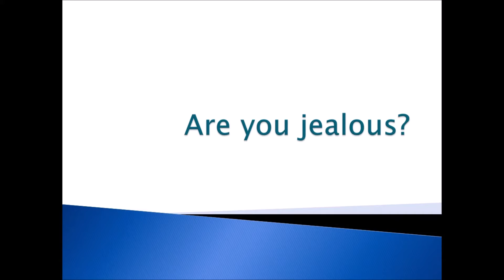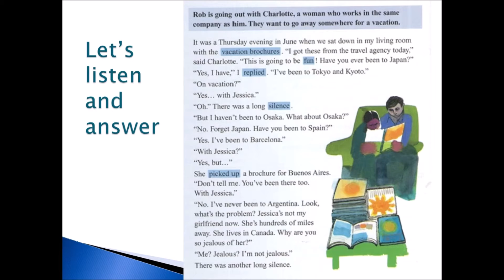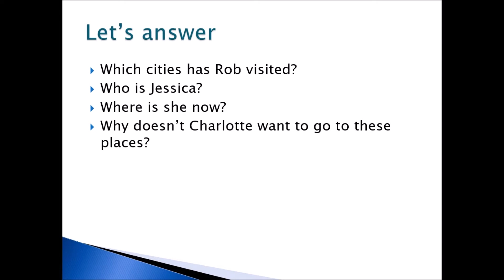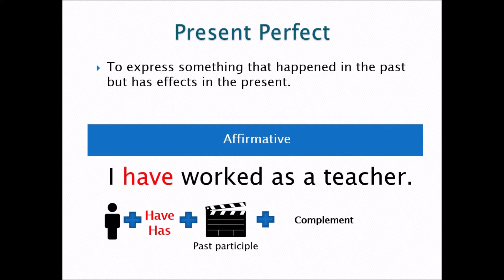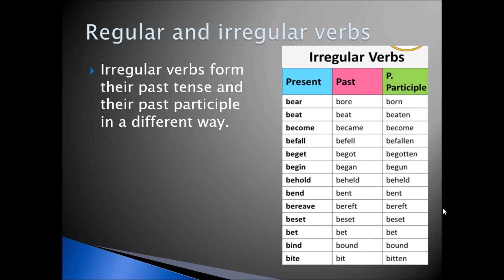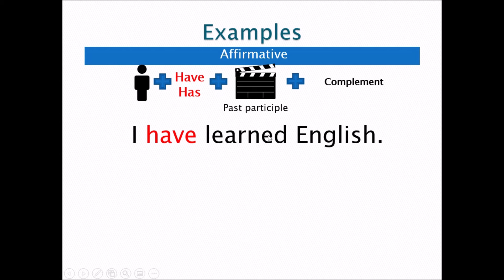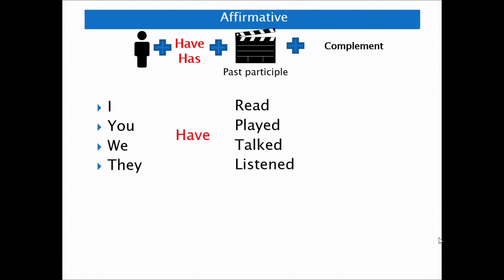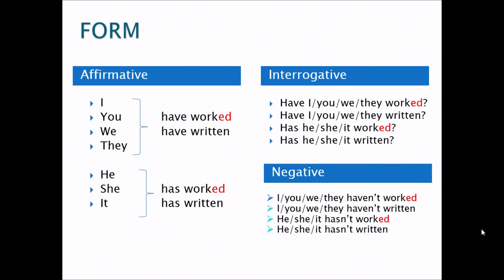CMM Distancia Inglés Present perfect reading